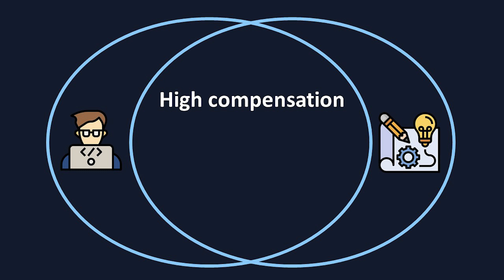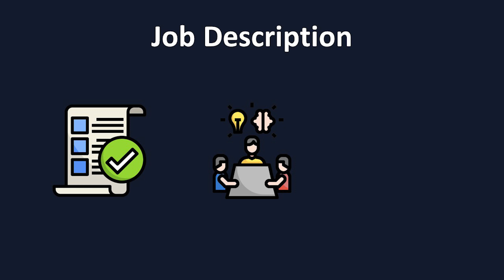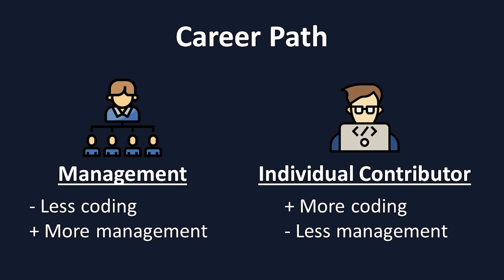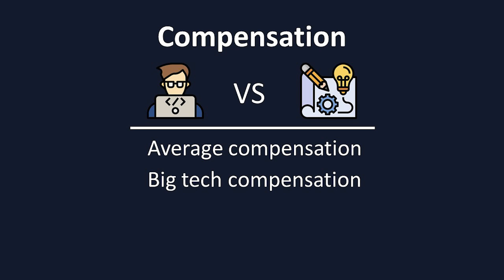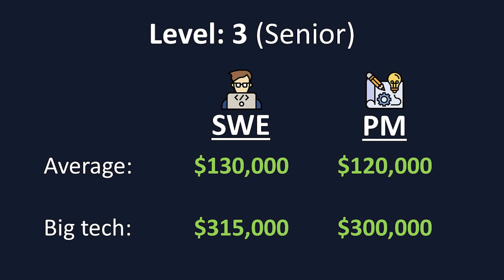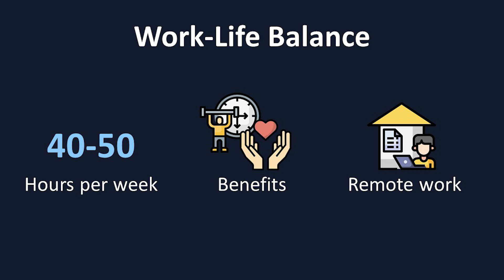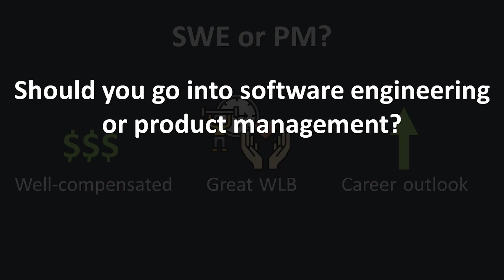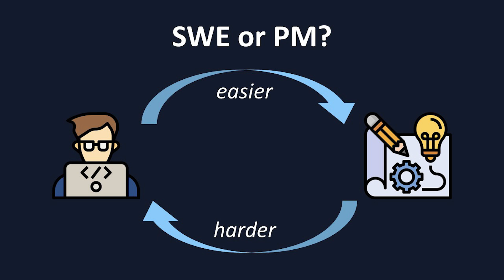Software Engineering VS Product Management in 2022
Software engineering and product management are two of the most popular and sought-after jobs in the tech industry right now. And for good reason – they both offer high compensation, have great work-life balances, and they do very interesting work.

However, the two careers are quite different from one another – so, which one is right for you?

Today we’re going to cover a few things to help you make this decision:

0:00 Introduction
1:11 Job Description
2:49 Career Path
4:31 Compensation
7:39 Work-Life Balance
8:54 Market Outlook
10:13 Which should you choose?

Icons: href=" title="web development icons"Web development icons created by surang - Flaticon